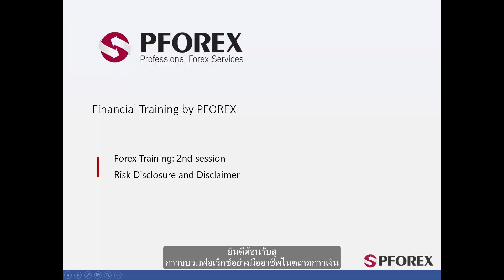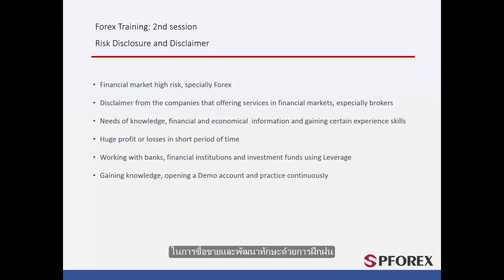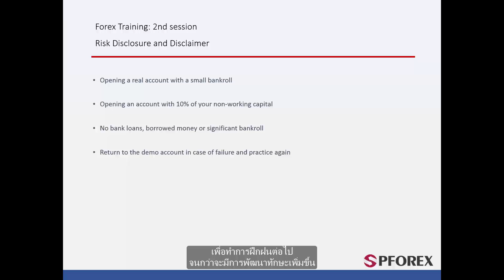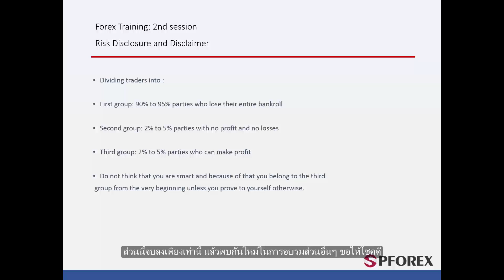02 ความเสี่ยงของตลาดและการปฏิเสธความรับผิดชอบ